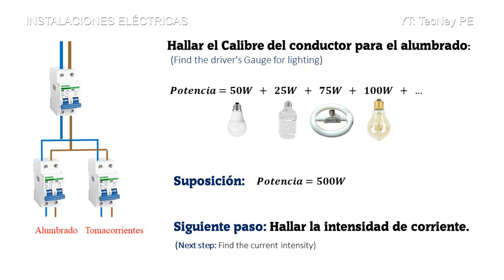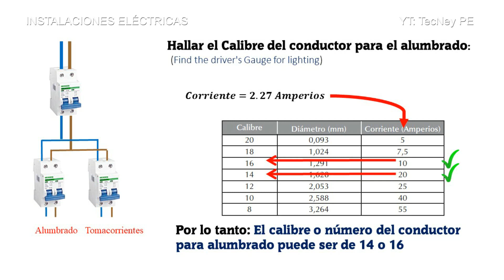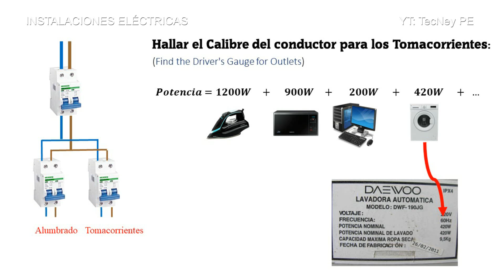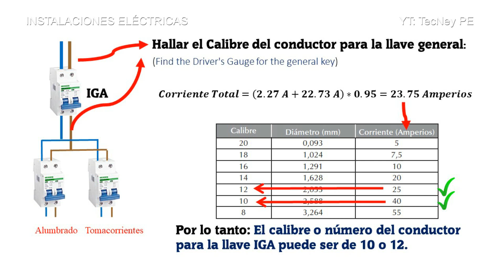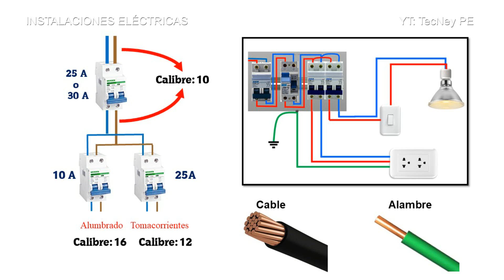CÁLCULO DEL CALIBRE DE LOS CONDUCTORES Y AMPERAJE DE LAS LLAVES DEL TABLERO ELÉCTRICO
Como hallar el calibre de los conductores ( cables o alambres ) en una instalación eléctrica domiciliaria.